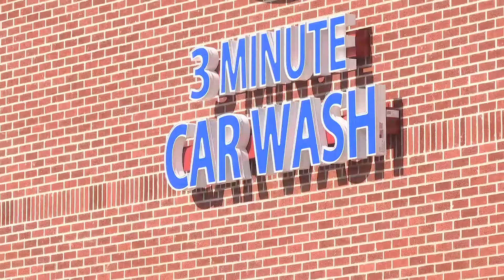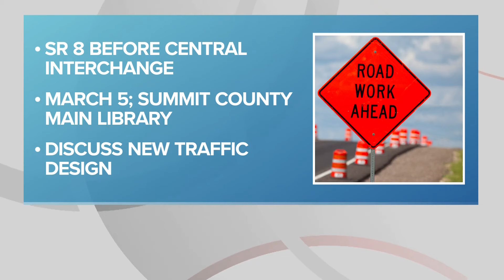ODOT: Portion of State Route 8 southbound between Highland Road and Hines Hill Road reopens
The Ohio Department of Transportation (ODOT) has announced the reopening of two lanes of traffic on the southbound side of State Route 8 in Macedonia.

Two lanes will now be open in the previously closed stretch of road between Highland Road and Hines Hill Road.

ODOT crews have worked for the past eight days following the deadly crash last Saturday to fix damaged parts of the roadway and inspect the area for other safety concerns.

“All routes have re-opened just eight days after the tragic crash,” said Ohio Department of Transportation District 4 Deputy Director Gery Noirot.  “During this time, the coordination between ODOT and local entities has been tremendous. We want to thank everyone involved for their role in getting these routes back open.”

ODOT also said the ramp from SR 8 northbound/southbound to I-271 northbound/southbound will remain reduced to one lane for the "next several weeks" while cleanup and inspection efforts continue.